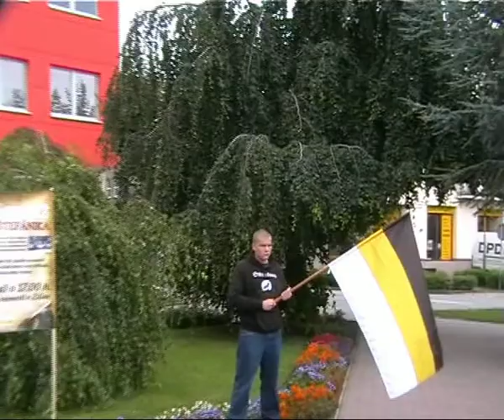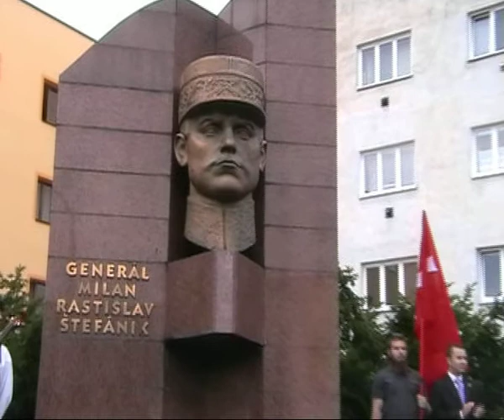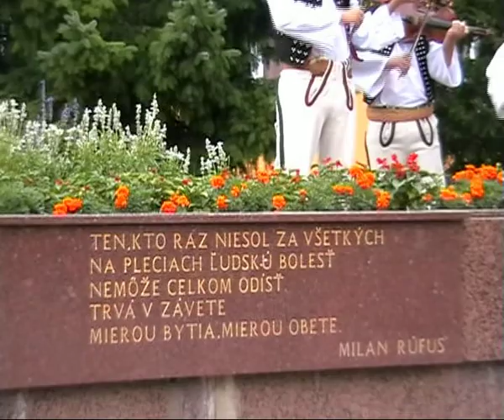Česť a sláva, generál!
Oslavy 132. výročia narodenia generála M. R. Štefánika sa uskutočnili v sobotu 21. júla 2012 v Žiline.